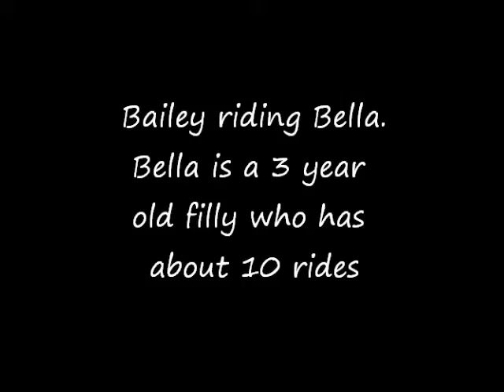SOLD!! Unzip the Potential - "Bella" 2008 AQHA filly by Potential Investment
2008 filly by Potential Investment and out of a daughter of Zippos Mr Goodbar. Shown here with about 10 rides. This is my 11 year old niece riding her.